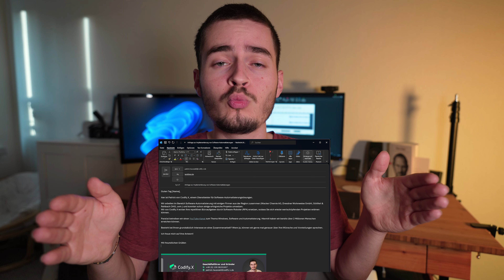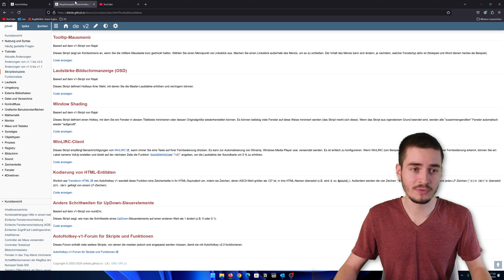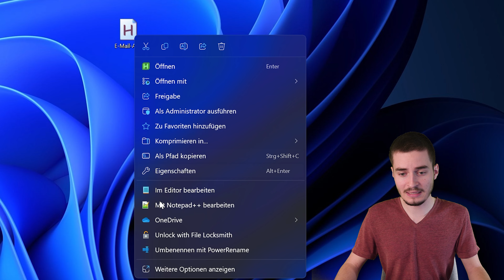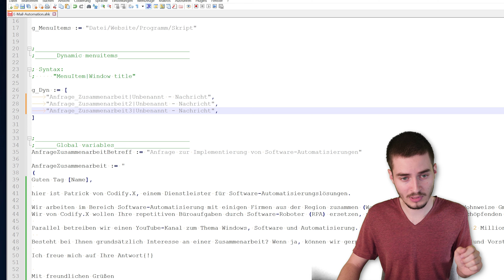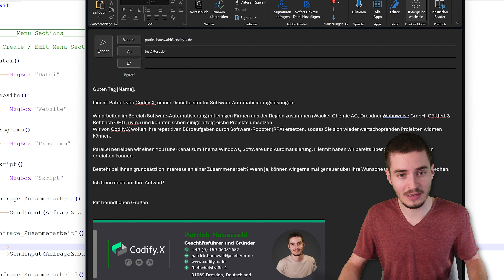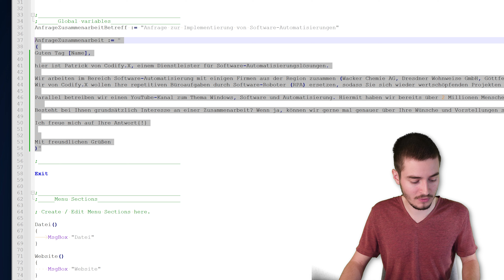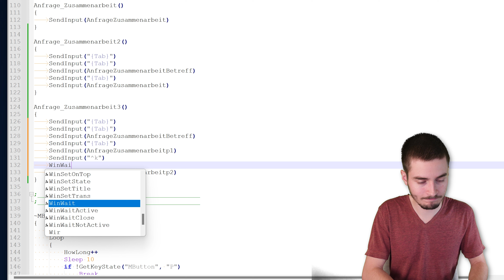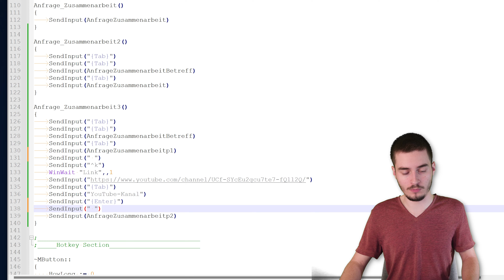E-Mails 10x SCHNELLER versenden (kostenlos)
Das automatische Ausfüllen kompletter E-Mails, inklusive Betreffzeile, ist eine enorme Arbeitserleichterung für Berufstätige! In meinem neuen YouTube-Video erkläre ich, wie Sie mit Autohotkey ganze E-Mails schnell und effizient aus vorgefertigten Textbausteinen erstellen. Durch die Kombination von Autohotkey und Standardtexten lassen sich sowohl Betreffzeilen als auch Inhalte per Tastendruck einfügen, sodass Sie auf häufige Anfragen oder Standardkommunikation sofort reagieren können. Ideal für alle, die in ihrer täglichen Arbeit Zeit sparen und gleichzeitig konsistente, professionell gestaltete E-Mails versenden möchten. Schauen Sie rein und erfahren Sie, wie einfach E-Mail-Automatisierung sein kann!

Habe ich etwas vergessen? Schreibe es doch einfach in die Kommentare :)

⌛ Zeitstempel:
00:00 Einleitung
00:25 Demonstration
01:15 Installation von AutoHotkey
01:48 Download der Sktiptvorlage
02:10 E-Mail-Text automatisch ausfüllen
05:19 E-Mail-Betreff automatisch ausfüllen
08:49 Link in E-Mail-Text automatisch einfügen

Windows kann alles! (Man muss nur wissen wie.)